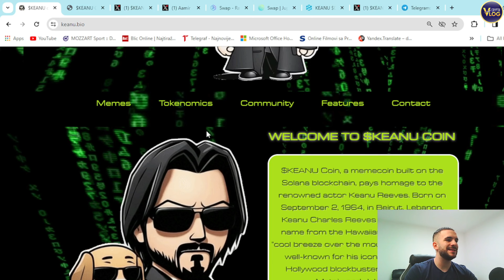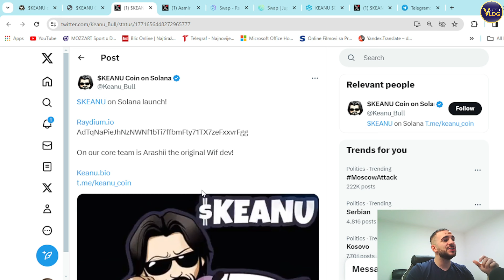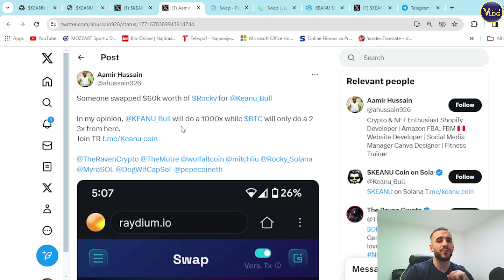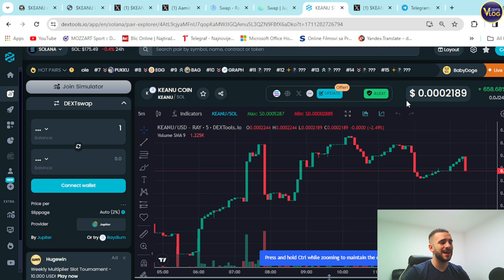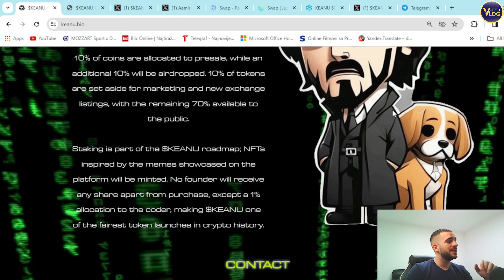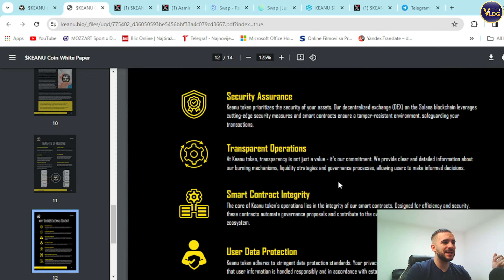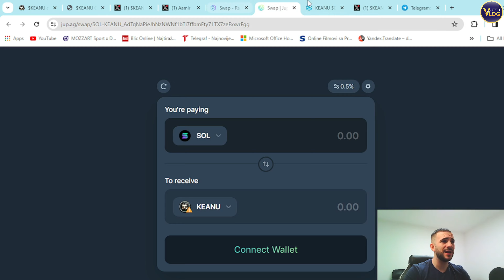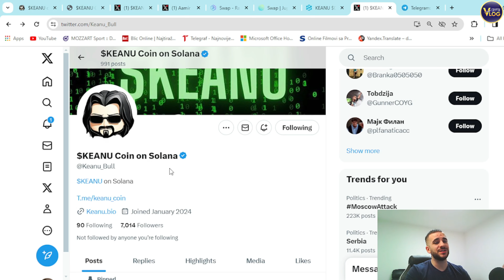🔥 SOLANA'S NEXT MEMECOIN SENSATION 🔥 $KEANU 🔥 Unleash Your Love for Keanu, Dogs, and Memes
Welcome to the world of $KEANU Coin, where passion meets innovation on the Solana blockchain! $KEANU isn't just another memecoin – it's a vibrant community of like-minded individuals who share a deep love for Keanu Reeves, dogs, memes, and the endless possibilities of blockchain technology.

●▬▬▬▬▬▬▬▬ 🔥 Secret Calls 🔥  ▬▬▬▬▬▬▬▬●

●▬▬▬▬▬▬▬▬ Useful Links  ▬▬▬▬▬▬▬▬●